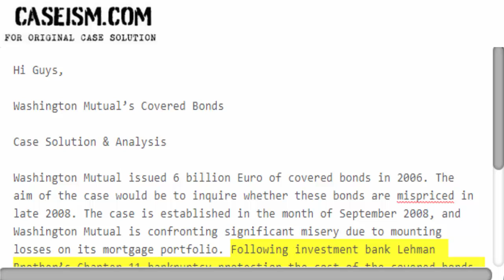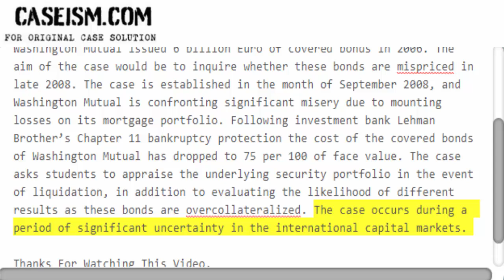Washington Mutual’s Covered Bonds Case Solution & Analysis Caseism.com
This Case Is About Washington Mutual’s Covered Bonds Case Solution and Analysis

Get Your Washington Mutual’s Covered Bonds Case Solution at Caseism.com